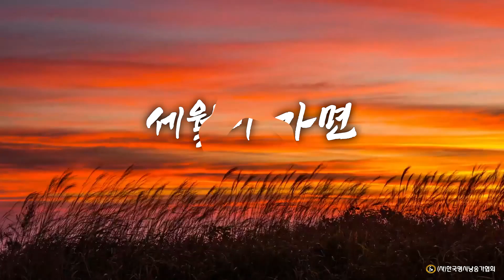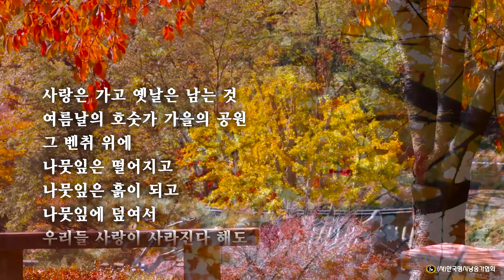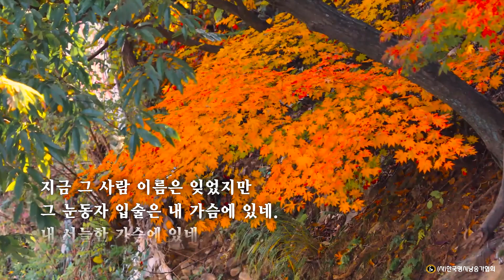세월이 가면 /박인환 (낭송:김선례)